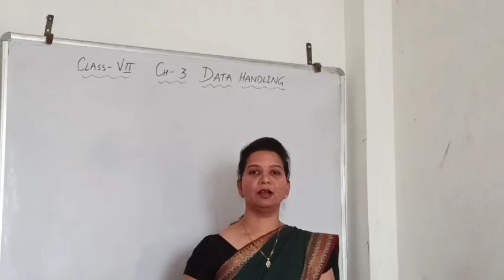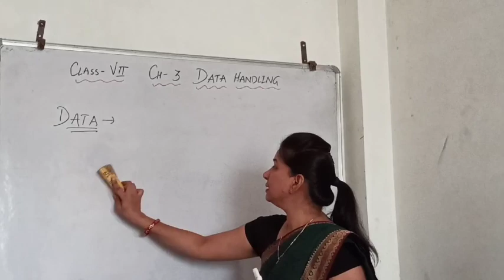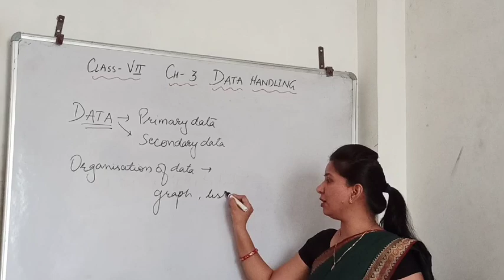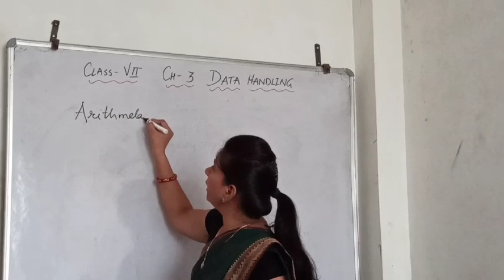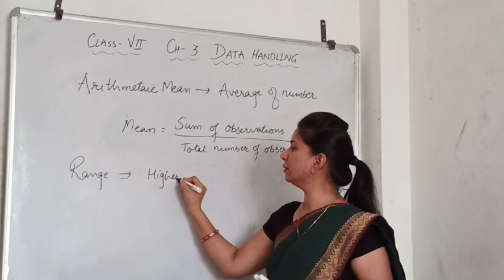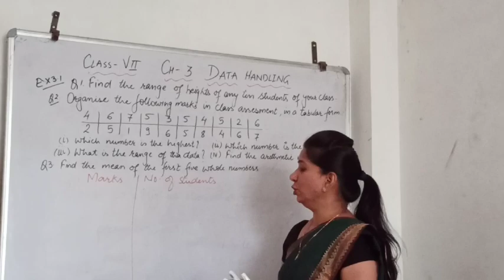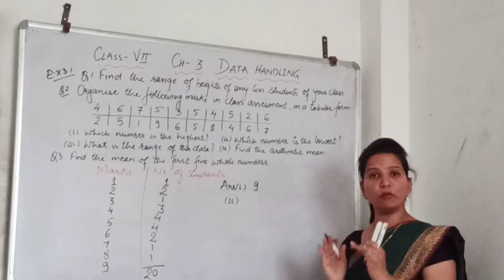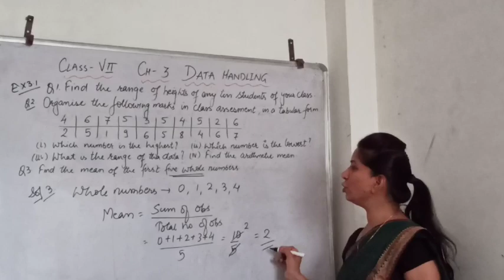DATA HANDLING|| ARITHMETIC MEAN || CLASS-VII || CHAPTER-3 || EX-3.1|| PART-1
In this video we had discussed about the chapter 3 of class VII mathematics that is DATA HANDLING. This is very interesting and easy chapter, and also marks scoring.
I had explained here
Definition of data, organization of data, representation of data and the representative values.

Arithmetic MEAN
Mode
Median